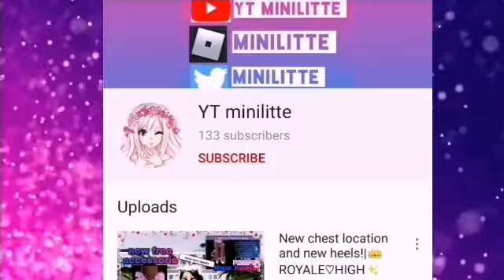*New update* hairstyles and more! |Royale♡High Roblox